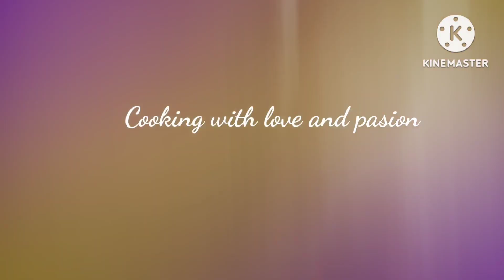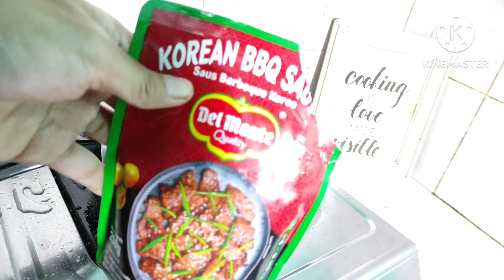CARA MUDAH membuat STEAK rumahan ala Brisia jodie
ahan Saos BBQ

Bawang putih 2/3 siung cacah halus
5 sendok saos BBQ korea
2 sendok saos Tomat
1/2 sendok teh Lada
gula 1 sendok teh
jika kurang asin tambahkan garam
air secukupnya
minyak untuk menulis